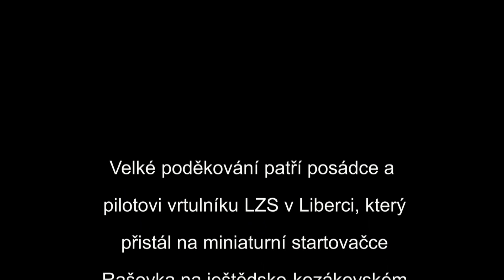CRASCH - RASOVKA - HELICO.mp4